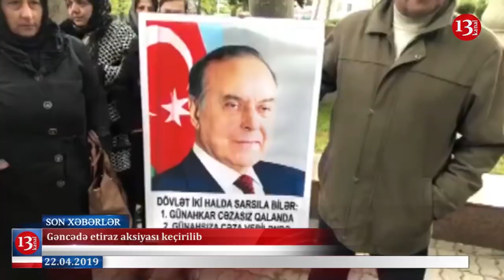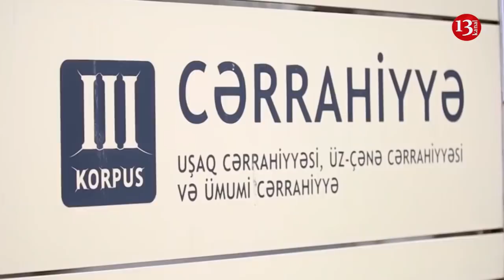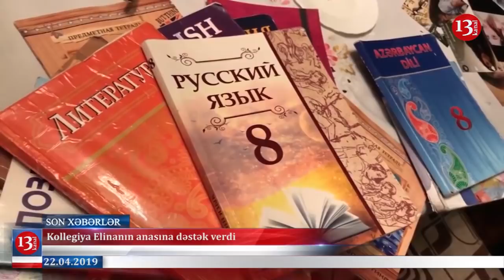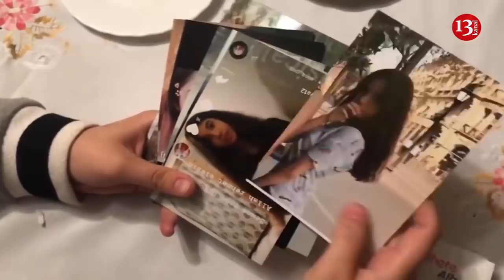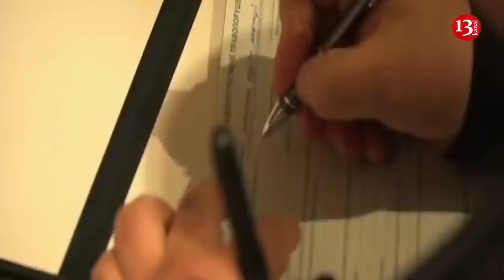ÖLKƏDƏ NƏLƏR BAŞ VERİR? SON DƏQİQƏ XƏBƏRLƏRİ 22.04.2019